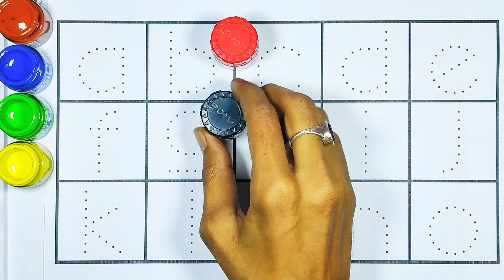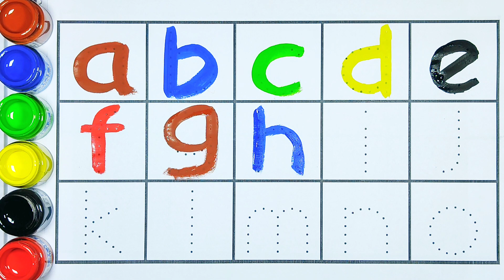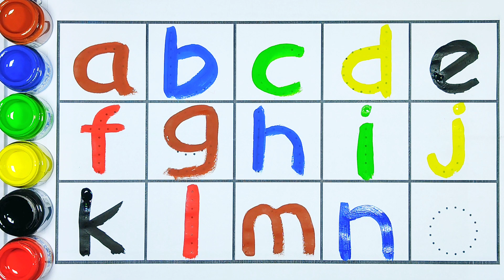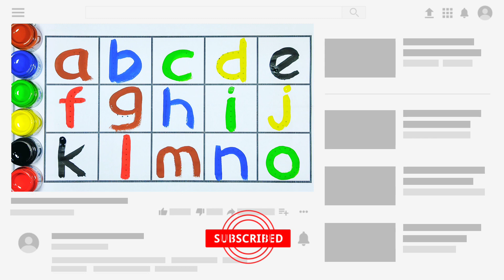Let's trace & write Lowercase abcd for preschool toddlers and kids education video, abcd, Part - 3